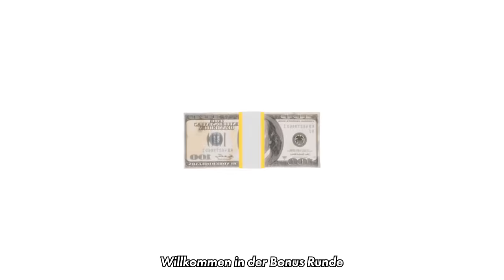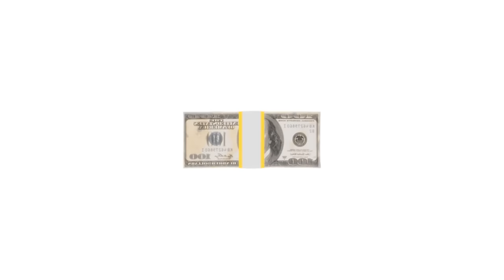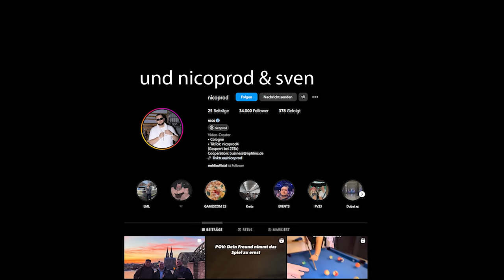FINDE DIE GOLD DIGGER 💵😨 mit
💕: Tobi ist YouTuber unter Tobifas, profesioneller Star Comedian und Instagram Mode und datet 5 Frauen/Girls/Mädels, jedoch ist nur eine der 5 Frauen für Tobi hier, die anderen für das Preisgeld & Tobi muss erraten wer!

credits: @BetaSquad

👍Hat das Video dir gefallen? Bitte unterstütze mich durch LIKE, TEILEN & KOMMENTIEREN

💲100€ für alle Clips über 600K (mach mit!)
💲100€ für die Gewinnerin (mach mit!)

👩🏼‍🤝‍👩🏻Mach nächstes mal mit...Insta DM an mich :)

🥰FOLGE DEN TEILNEHMERINNEN!